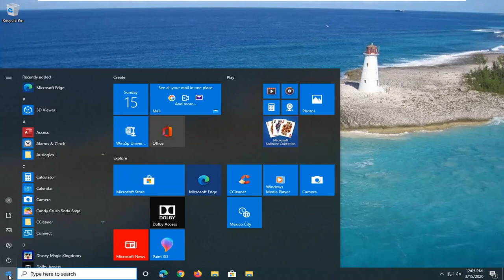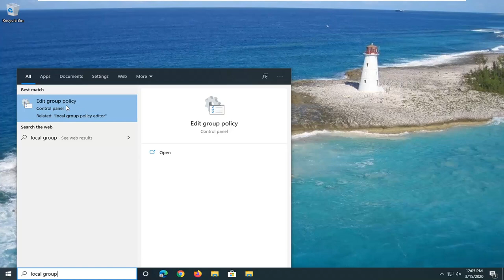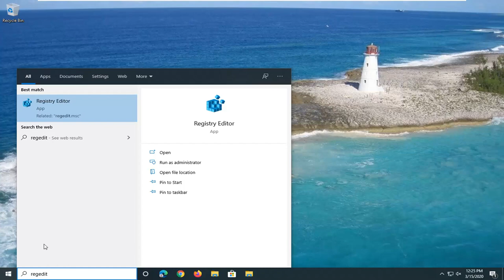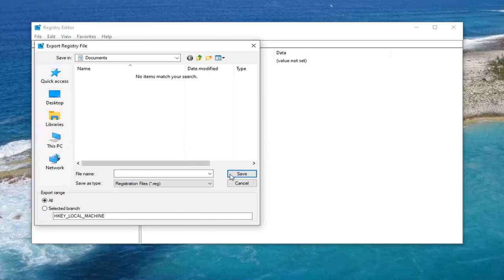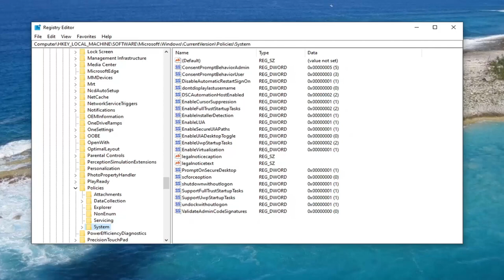[FIXED] You Don't Have Permission to Shut Down and Restart This Computer Windows 7/8/10/11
In this tutorial, learn how to resolve the issue of not having permission to shut down or restart your Windows computer. If you've encountered this frustrating problem, follow these step-by-step instructions to regain control over your system's shutdown options.

Firstly, we'll delve into the common causes behind this issue, such as user account settings or group policy configurations that restrict shutdown privileges. Discover how to navigate Windows settings to identify and adjust these permissions accordingly, ensuring you can perform essential tasks without obstacles.

Issues addressed in this tutorial:
you don't have permission to shut down this computer
you don't have permission to shutdown and restart this computer
you don't have permission to shutdown and restart this computer windows 7

If you receive an error message which prevents you from shutting down or restarting your Windows PC or laptop, then you need to apply a policy setting or modify the registry to fix this problem. The error occurs no matter how you restart your computer, i.e., Power button, Start menu, or even command prompt. The OS cancels the shutdown command with an error message — You don’t have permission to shut down and restart this computer. It can happen on Windows 10/8/7.